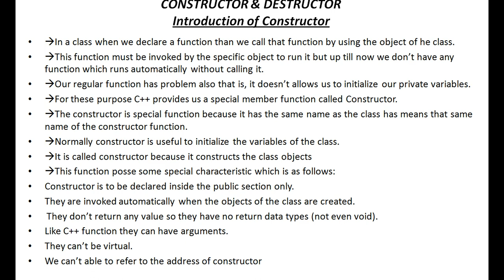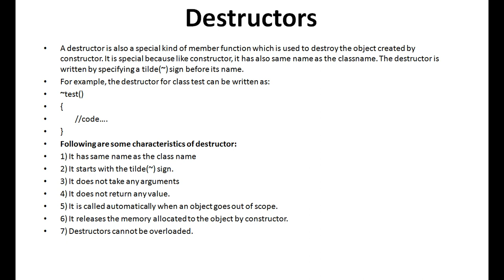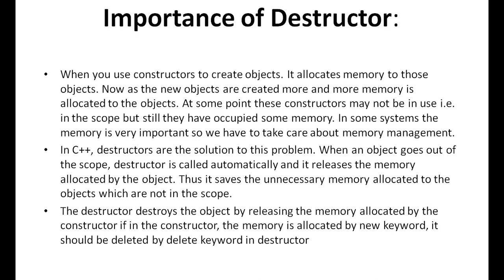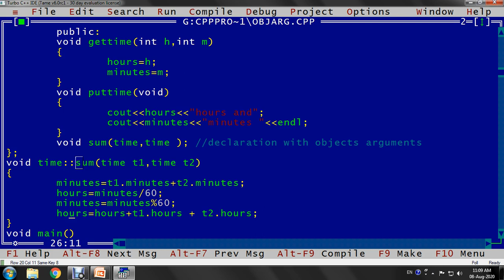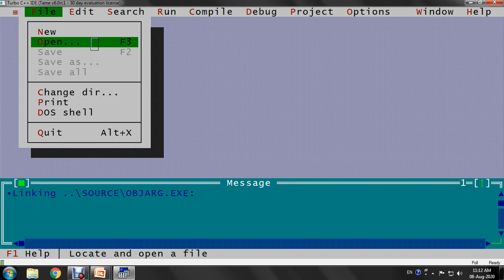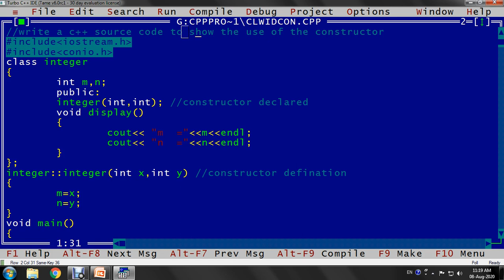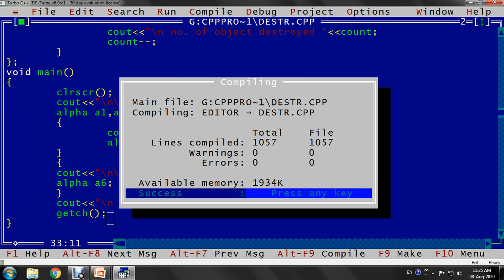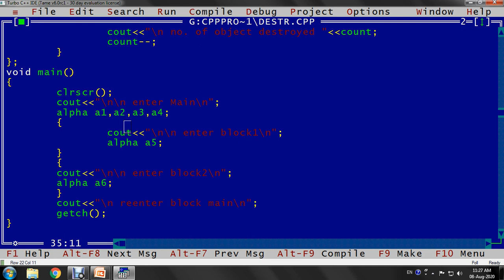16 objarr constructor and destructor prgs